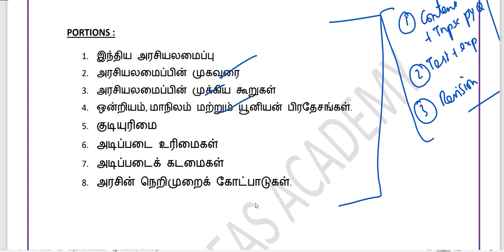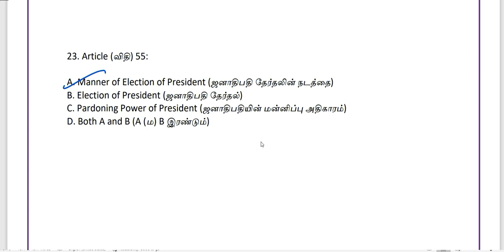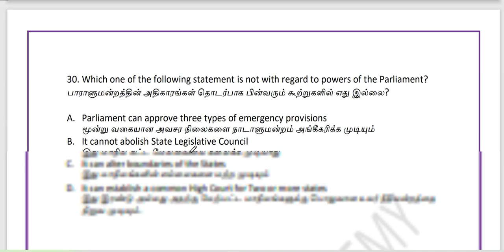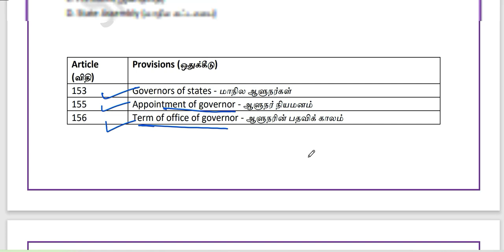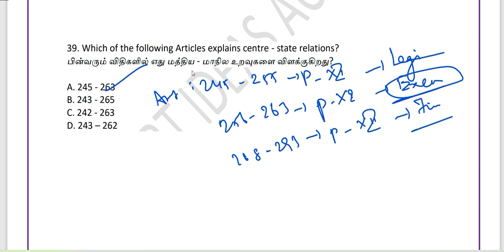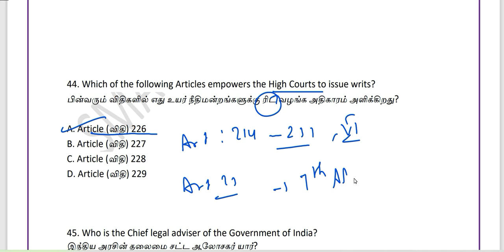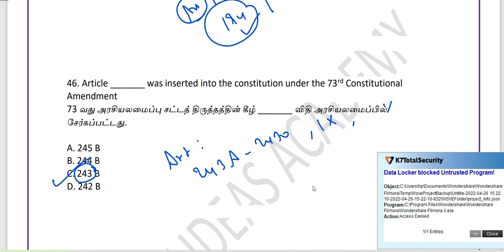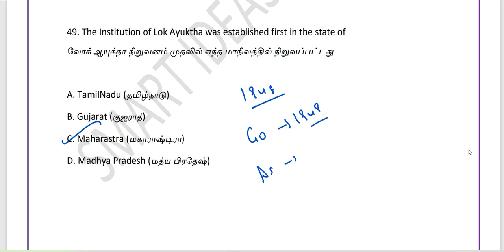Speed Revision Part 2 Polity 50 Expected Tnpsc Group 2 Questions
✍🏾Confident Tnpsc Group  2 - 13 Hours Bilingual  40 GS Topis Revision Course ✍🏾

Tnpsc Group 2  " SMART GS 60 Topics Course"